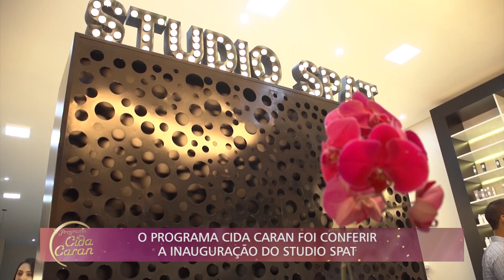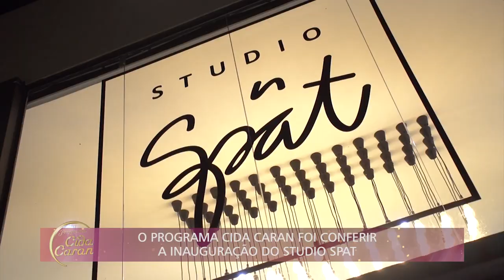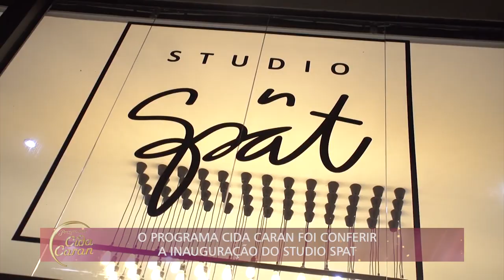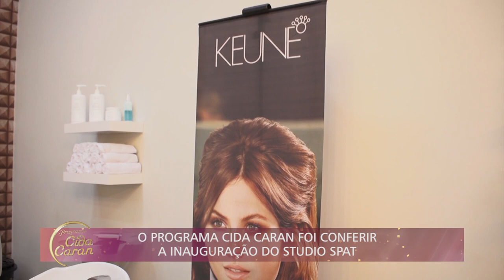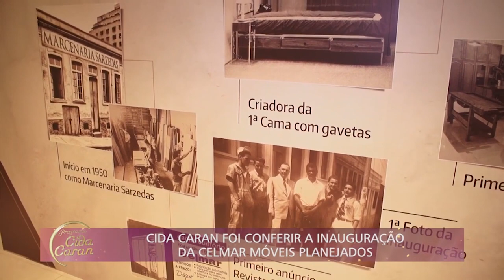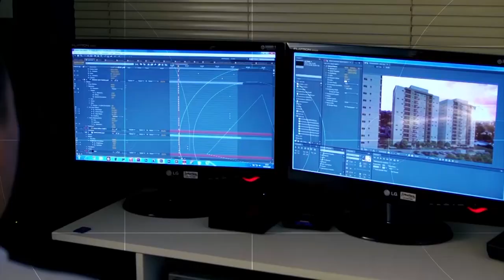Cida Caran - (22-02-2020)